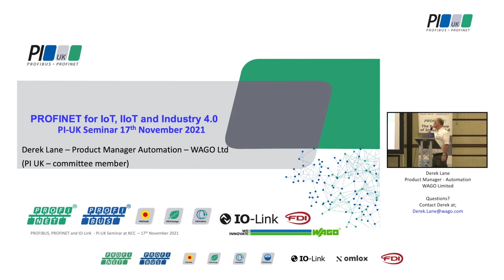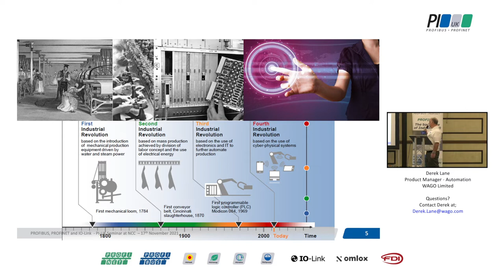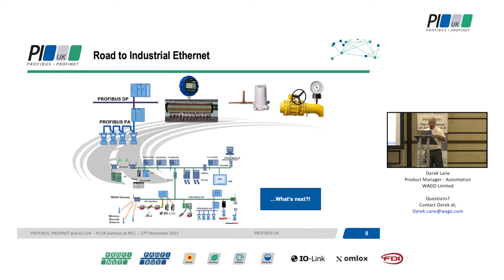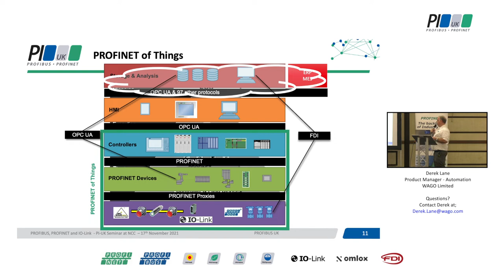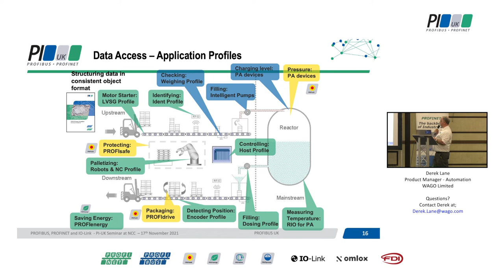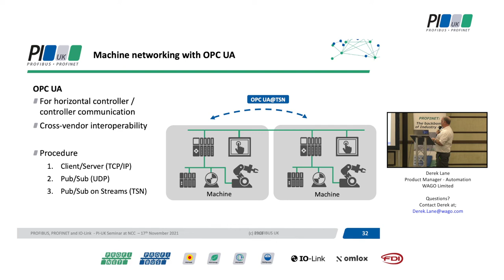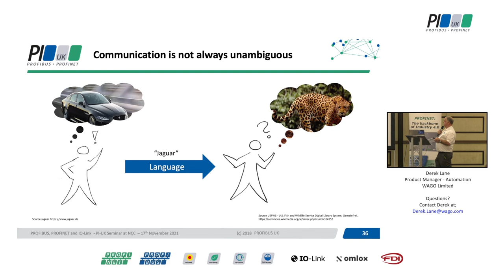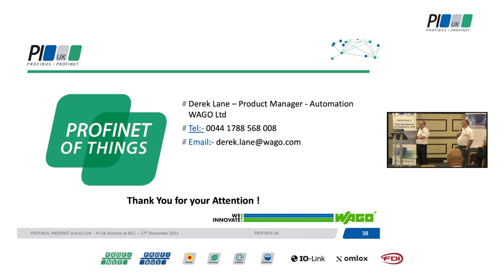Industry 4 0 and the Industrial Internet of Things (IIoT) - Derek Lane, WAGO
A short journey to explain IIoT, The Industrial Internet of things, IND4.0 and Big Data. How PROFINET is placed as the ideal Industrial Fieldbus to fulfil the above for Factory and Process Automation, how it is implemented and why you should consider it. Some of the myths explained.